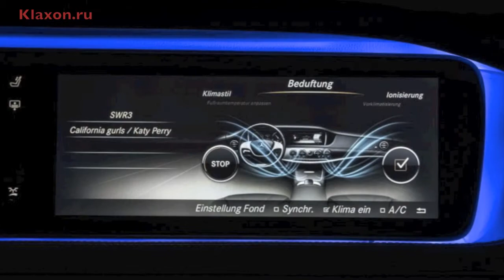2014 Mercedes-Benz S-Class, KLAXON.RU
2014 Mercedes-Benz S-Class, KLAXON.RU